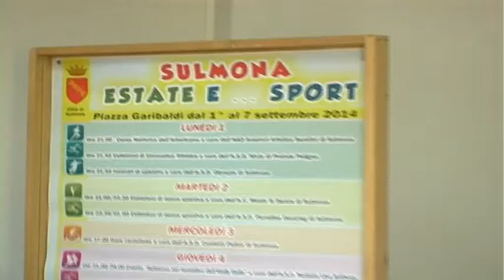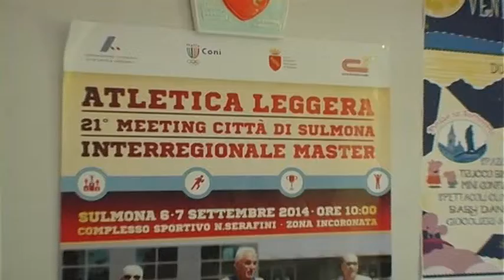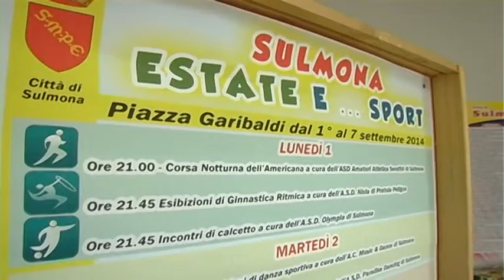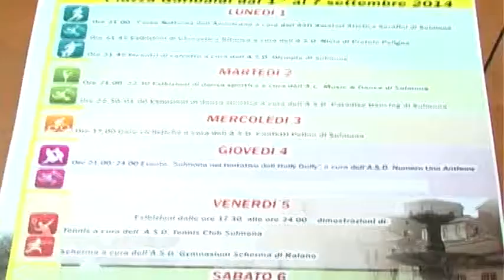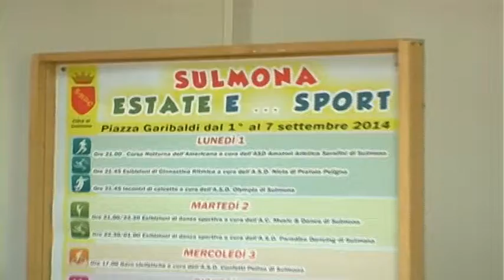ONDA TG APPROFONDIMENTO ESTATE SPORT